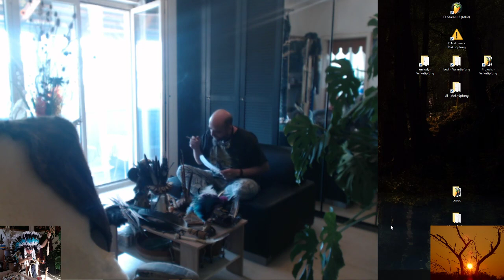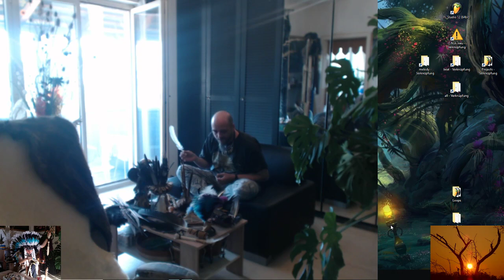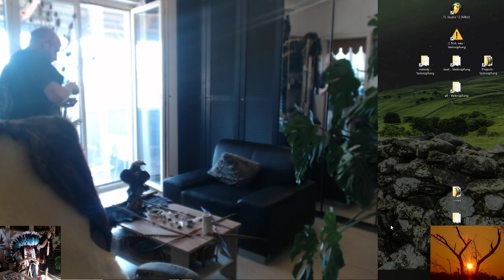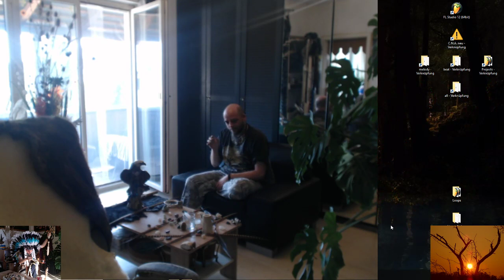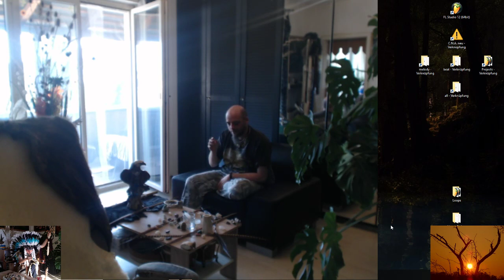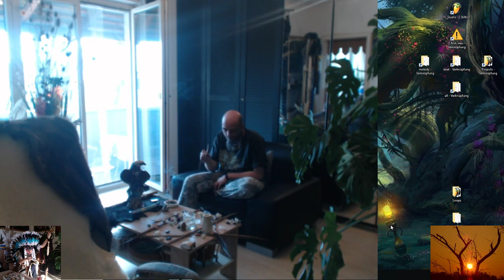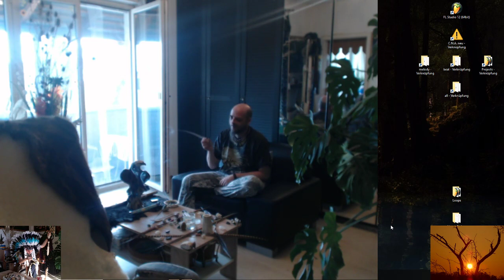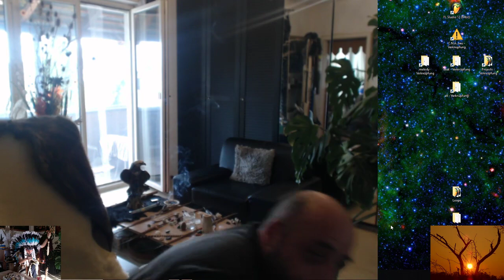Shamanic journey for Harmony